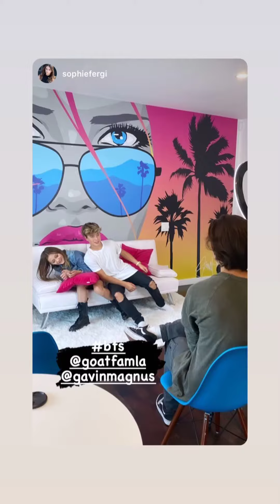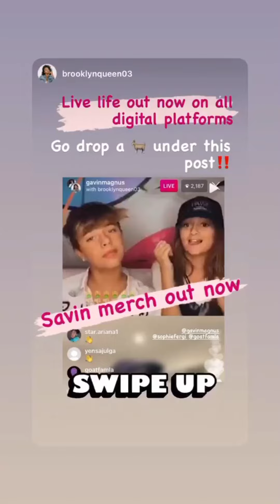Gavin Magnus (IG Story) *10/08/20*